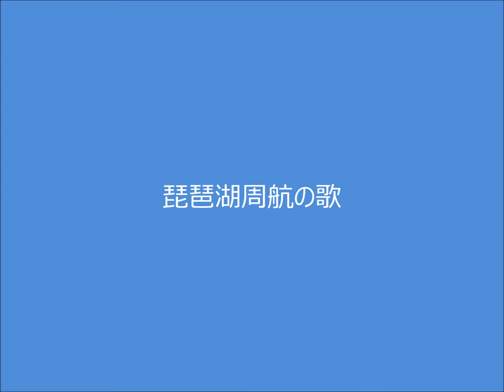琵琶湖周航の歌 ChromaticHarmonica